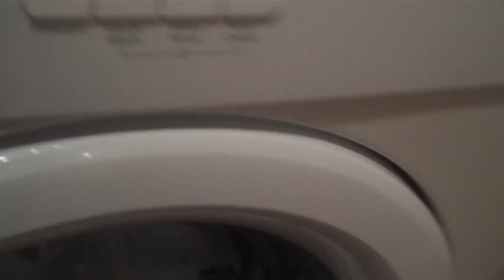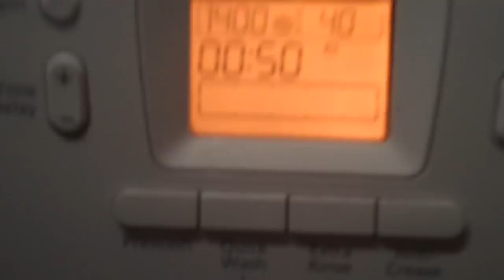Beko WME7267W Whites wash 1/3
start of wash